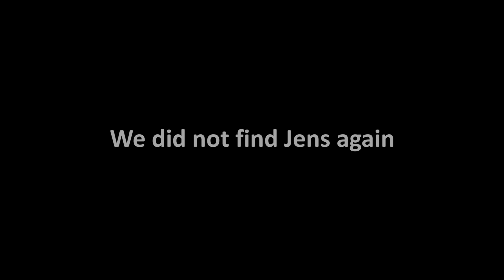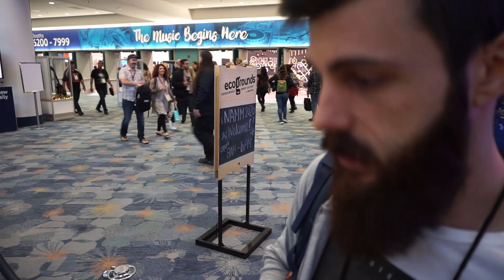NAMM for Noobs (2020)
We tried NAMM.

CONNECT